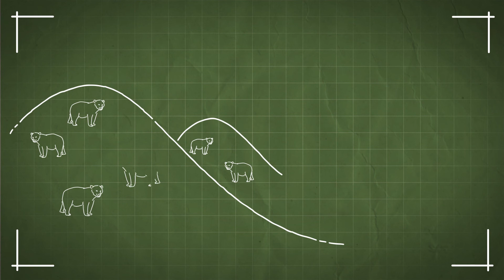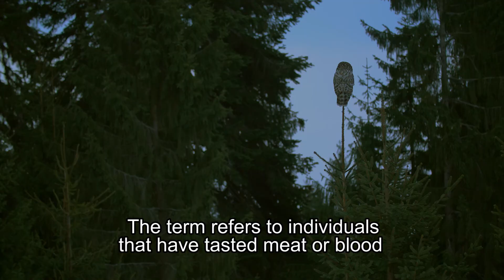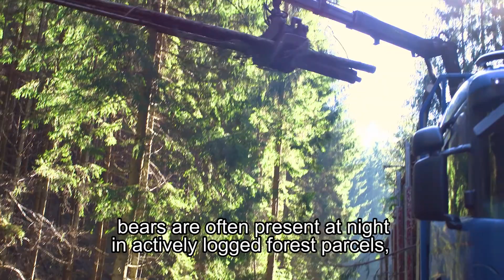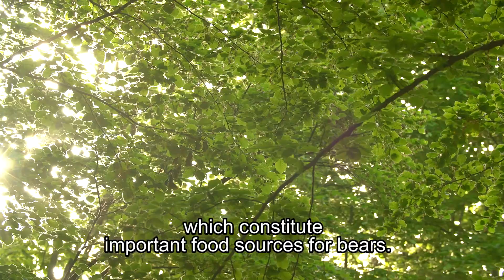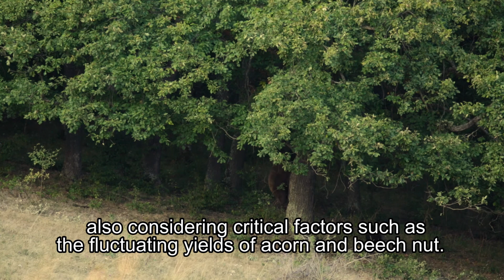BEAR FACTS - 8th EPISODE: MISBELIEFS (HU, ENGLISH SUBTITLED)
in Hungarian, with English subtitles
Currently brown bear is surrounded by heated debates, controversies, opinions and emotions in Romania. Bear Facts is an attempt to clarify aspects of the ecology of this charismatic species. Made in collaboration and for the Milvus Group Bird and Nature Protection Association.